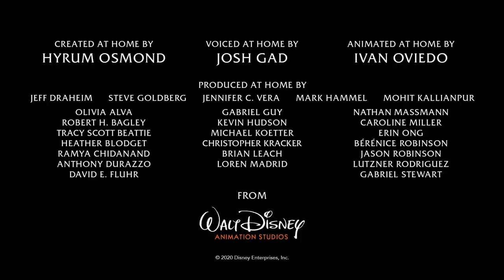Disney Guide: "Brush" l At Home With Olaf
"Brush" At Home With Olaf created at home by Hyrum Osmond. Voiced from home by Josh Gad.
See more from official Disney Animation:
Welcome to the official Walt Disney Animation Studios YouTube channel! There’s much from the archive that we want to share, while also giving you glimpses into our current studio--a dynamic place full of fresh voices and talent.

Disney News: The Disney Family Singalong is coming to your living room TONIGHT at 8|7c on ABC for a little music

WBKids Guide: Looney Tunes Clark Kent, Not Just a Reporter WB Kids

Liongate Movies Guide: The Hunger Games (2012) Full Movie A Night At The Movies